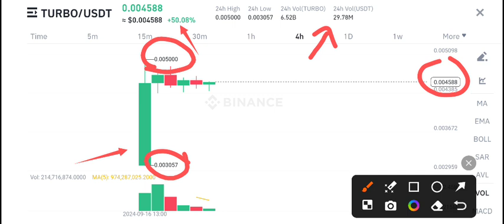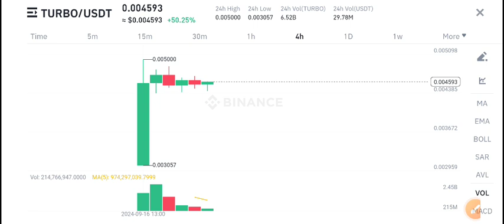Turbo coin News Today! TURBO Price Prediction! TURBO Crypto